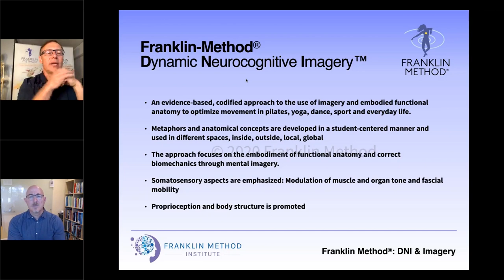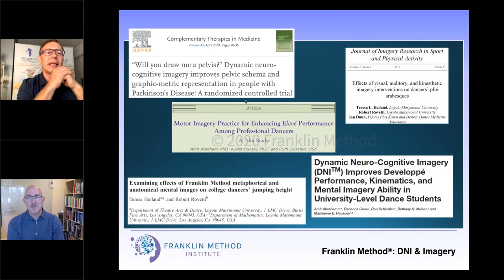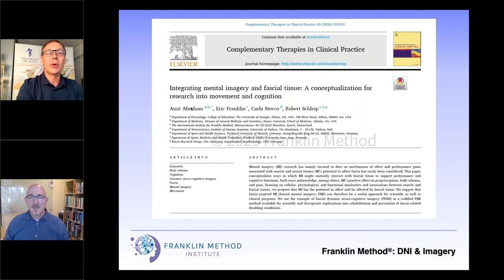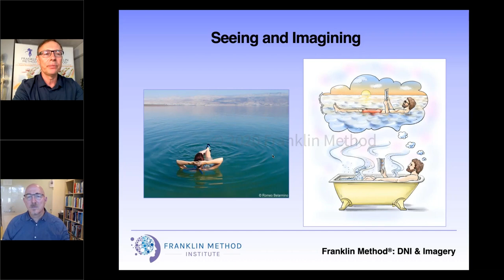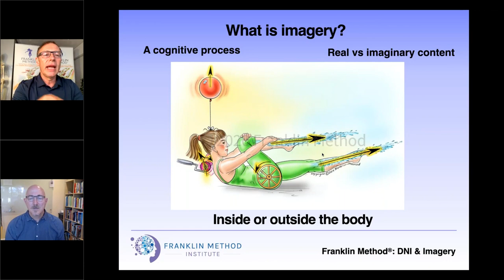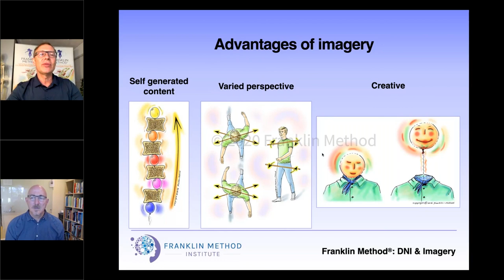Pilates Hour #43 - A Conversation with Eric Franklin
Brent and Eric have a casual conversation about the history of the Franklin Method, inspiration, imagery, and much more. Hear from another  movement pioneer!

PilatesHour is a free webinar series where we discuss various topics on movement science, teaching skills, and much more. They are one hour and hosted by Polestar Pilates founder Brent Anderson with special guests on occasion.

Interested in joining us?